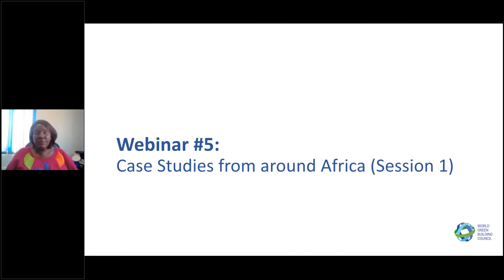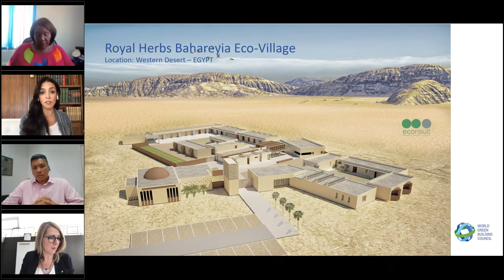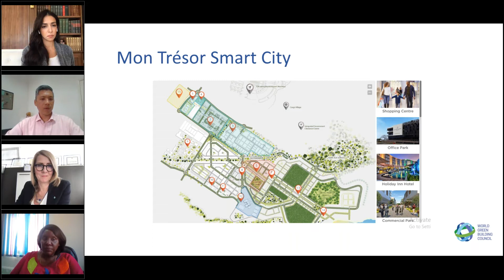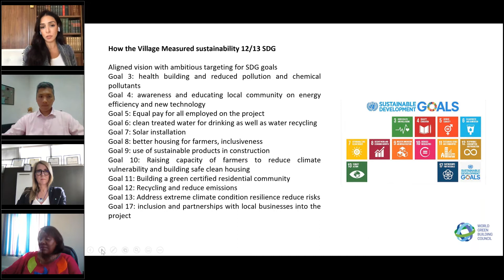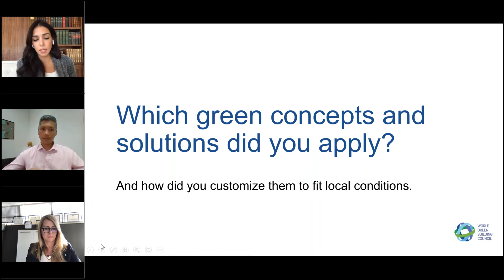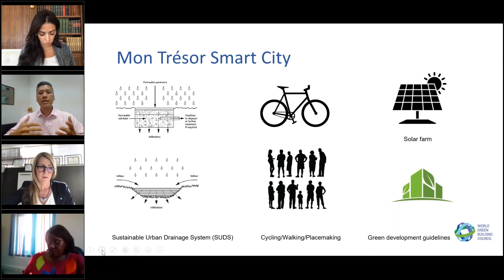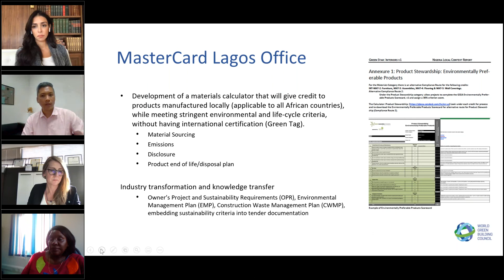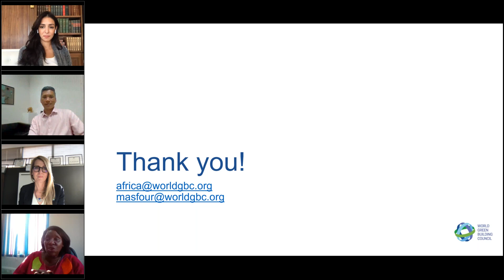#5 Africa Green Building Webinar Series: Case Studies from around Africa (Session 1)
Welcome to the fifth Webinar of the Africa Green Building Webinar Series!

Africa has a unique set of projects that build on rich traditions and variations in local conditions and climatic zones. This webinar will showcase three examples of green buildings from the Eastern, Northern and Western ends of the continent.

Join us to learn how green building concepts were integrated through the design phase up to implementation, how challenges were overcome and how green habits and behaviours were established.

Our distinguished list of speakers includes:
- Sarah El Battouty (Egypt): Architect, Founder of ECOnsult & Egypt President Advisor.
- Tony Lee Luen Len (Mauritius): Executive chairperson at Green Building Council Mauritius.
- Jutta Berns-Mumbi (South Africa): Director and Principal at ecocentric

This webinar is moderated by Trudy Muwanga, Co-founder & Director - Green Building Council Uganda (GBCUG).